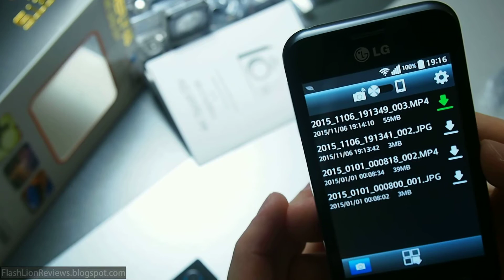Firefly 6S WiFi Settings Demo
I took this video some time ago. Firmware v2.3
Demo of the WiFi remote controlling and view of the sports camera Firefly 6S.
I am using LG phone with Android 4.4.2, dual core CPU.
It's interesting to note,that the camera CPU is not capable of recording 4K or 2.5K while working in live view. Only 1080p can be recorded while controlling it remotely.